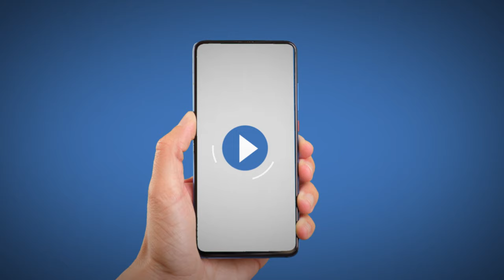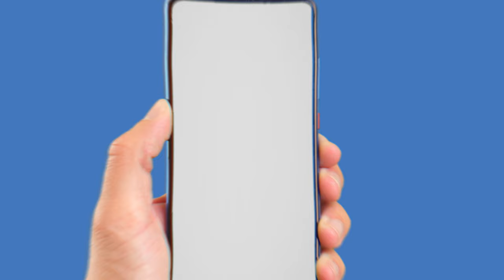$1,000,000 and Counting: How Jay's Mentorship Transformed Real Estate Investors' Success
Today, we want to share with you this fascinating video where Jay’s students delve into the transformative power of working with Jay Conner, the authority in Raising Private Money!

Today you will witness some of Jay’s students share their personal experiences and genuine admiration for Jay, emphasizing his authenticity, generosity, and unwavering dedication to helping others succeed in real estate investing.

Be captivated by the stories of how Jay's mentorship and expertise have positively impacted their lives, enabling them to achieve financial freedom and unlock new opportunities.

One student describes Jay as a true friend and mentor, while another highlights his ability to make complex concepts crystal clear, making investing accessible to all who listen. The testimonials speak volumes about Jay's character, integrity, and commitment to his students' success.

Achieved valuable insights into the importance of serving others and taking a genuine interest in their success. Jay's philosophy that success is not solely about financial gain, but also about being a good person, struck a chord with many.

Perhaps most impressive are the astounding numbers shared by the guests - collectively, they raised over $2 million through Jay's coaching and guidance. These success stories highlight the transformative power of real estate investing when done right, without relying on traditional banks for funding.

Whether you're a beginner or an experienced investor, you're guaranteed to learn valuable insights that can help take your real estate journey to new heights!